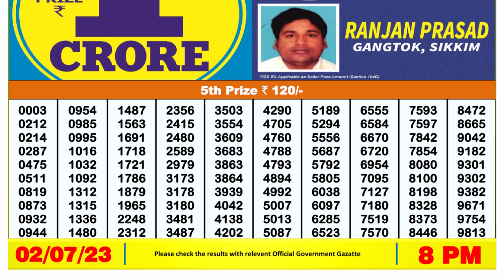🔴Dear Lottery Sambad Live 8pm today 02.07.23 Nagaland State Lottery Result